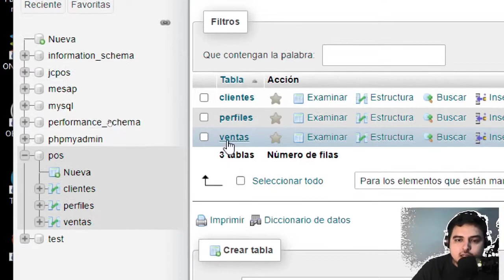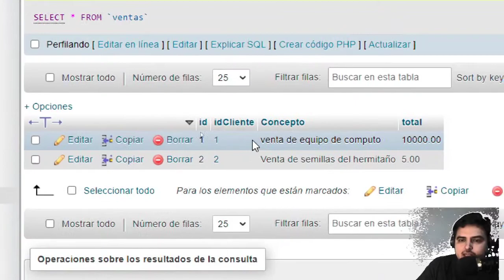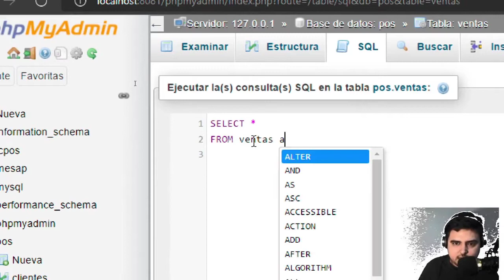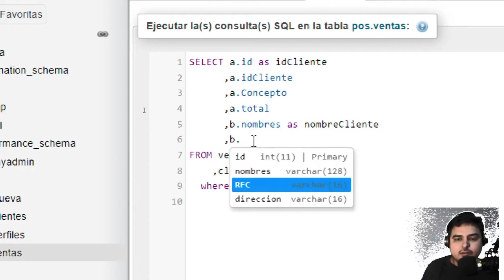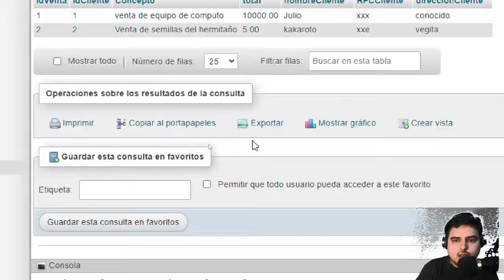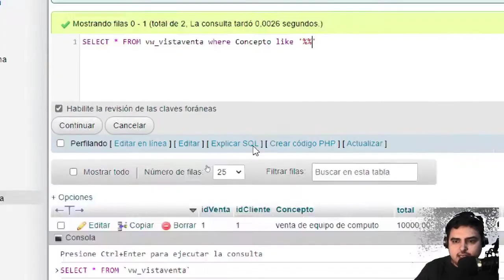CURSO MARIADB 10 – VISTAS #09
Las vistas en MariaDB o MySQL son tablas virtuales que no almacenan ningún dato sino que es el resultado de la consulta de varias tablas o una según se allá hecho la consulta, por ejemplo, tenemos la tabla clientes y la tabla ventas, en ventas aparte de los demás campos propios de una venta tenemos el idCliente que se relaciona con el campo id de la tabla cliente y de allí podemos tomar el nombre, por ejemplo generamos el siguiente guion para obtener todos los datos.